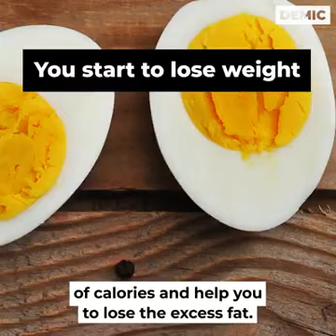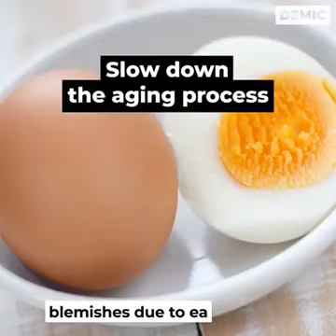Eggs rich in its untold properties